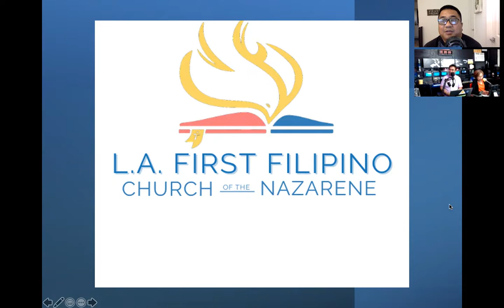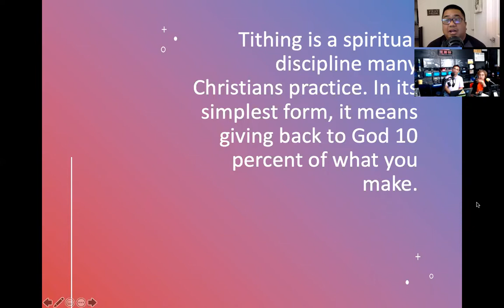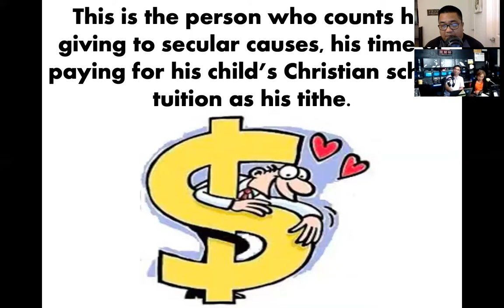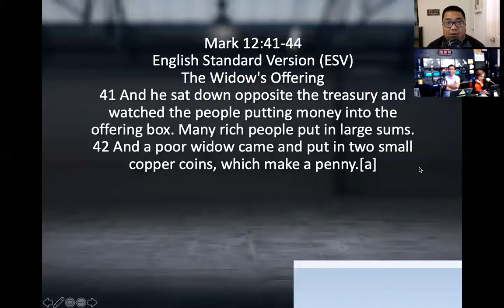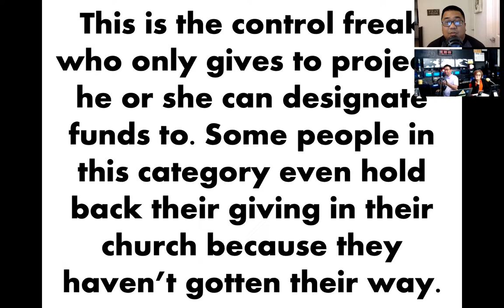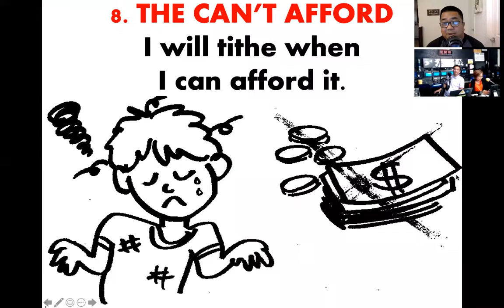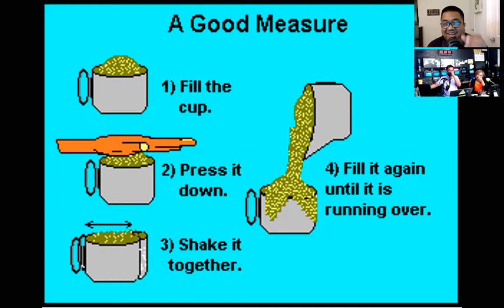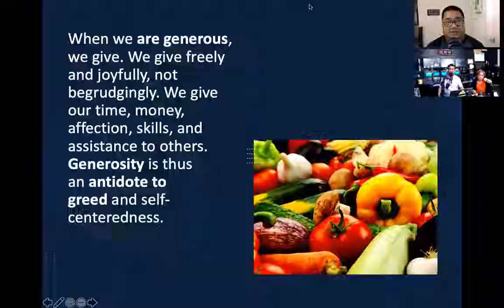8/9/21 iRadioLA with Pastor Jeff Padre Guiwa